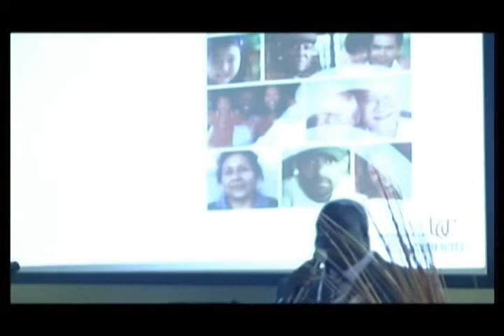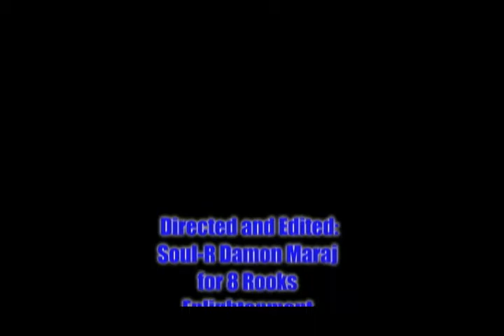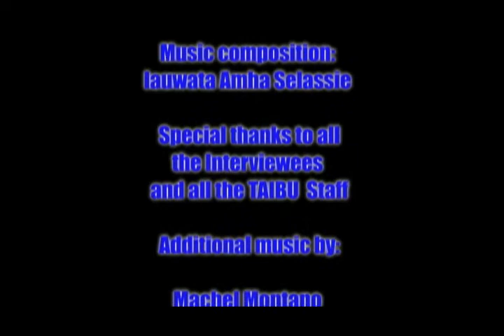TAIBU Part 2 of the History of TAIBU Community Health Centre:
Part 2 of the History of TAIBU Community Health Centre:

This is the journey of TAIBU Community Health Centre, Canada's first black Health Centre; it was a long arduous and fulfilling experience to get to where they are now. This wonderfully vibrant and informative two part documentary, explores the world of TAIBU CHC and health care in the Malvern area of Scarborough Ontario Canada.

Mission: TAIBU Community Health Centre promotes health and well-being by providing comprehensive primary healthcare to the people of Malvern with a complementary aim of delivering specialized services for the Black community in the GTA.

Vision:  Healthy, vibrant and sustainable communities creating our own solutions.

Values:

•We believe that equity is essential to the achievement of a healthy community
•We recognize the prevalence of anti-Black racism and its impact on the way the community accesses and receives services
•We believe that cultural competence is a key component in how the organization functions
•We believe that quality service is integral to our community
•We are committed to cultivating an environment free of discrimination of any type
•We believe that the community's success lies within its inherent strengths and assets

Directed and edited by Soul-R Damon Maraj for 8 Rooks Enlightenment.